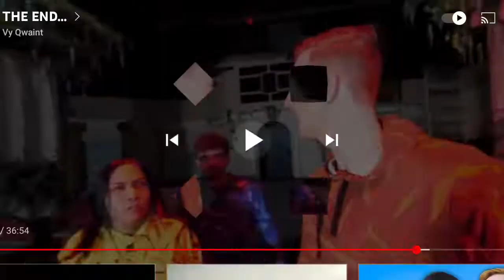This really shows what the Spy Ninjas are capable of